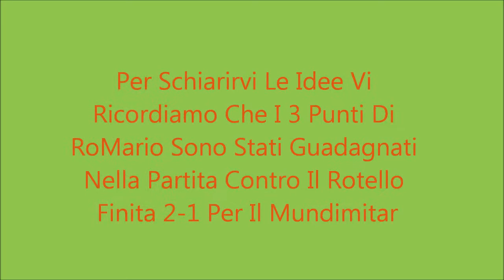ACD Mundimitar 30.11.2013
Si ringrazia per i cori Angelo Menna che ha infastidito tutte le interviste, ma la sua simpatia è sempre accettata.